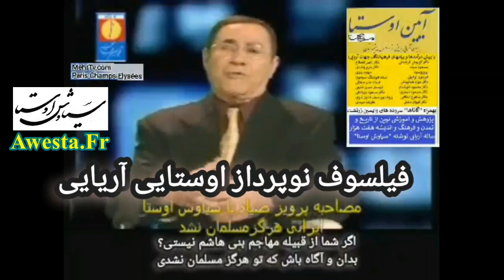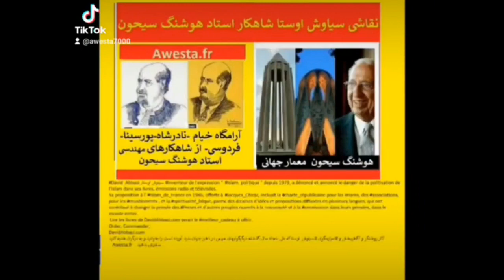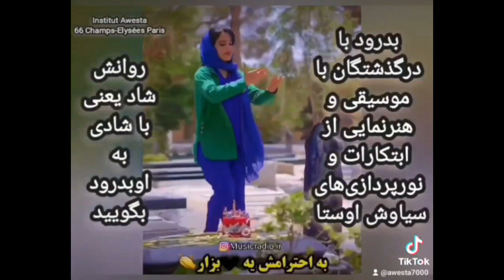Sayyad hadi Fazeli Gozaresh Ariai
سیاوش_اوستا را پیدا کنید#
Awesta.fr
MehrTv.com
تقویم سال ۷۷۶۱ آربایی میترایی
Aria7000.net
RadioParis.net
Écouter, Intervenez vous serez écouter dans la planète...